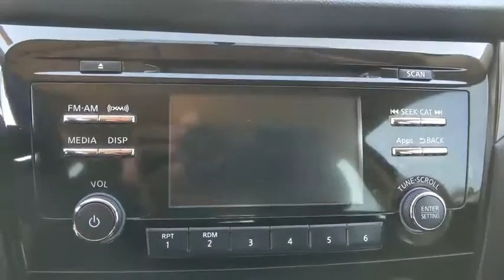2016 Nissan Rogue Denton, Dallas, Fort Worth, Grapevine, Lewisville, Frisco, TX D00391A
Arctic Blue Metallic Used 2016 Nissan Rogue available in Denton, Texas at Gunn Nissan Denton. Servicing the Dallas, Fort Worth, Grapevine, Lewisville, Frisco, TX area.

Stop by Gunn Nissan of Denton and check out this 2016 Nissan Rogue S!! Gunn Automotive has been serving Texas in automotive sales since 1955! Come and see why we have one of the best reputations in the Nation! Gunn Nissan of Denton - Real. Simple.26/33 City/Highway MPGAwards:* 2016 KBB.com 10 Best SUVs Under $25,000